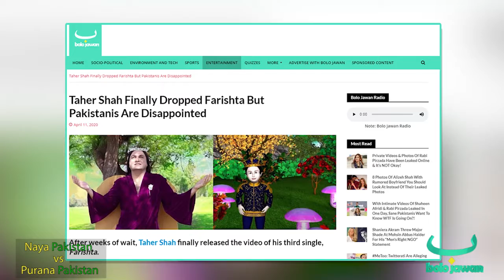Naya Pakistan vs Purana Pakistan | S3 | EP11 | Taher Shah, Samina Ahmed & More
جانیے، پچھلے سات دن میں سوشل میڈیا پر کون وائرل ہوا اور کیوں!